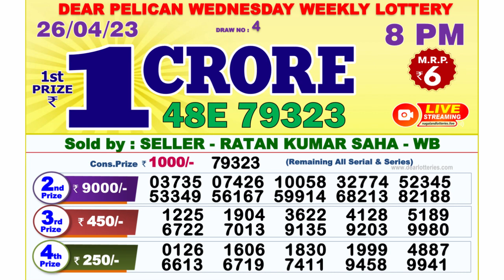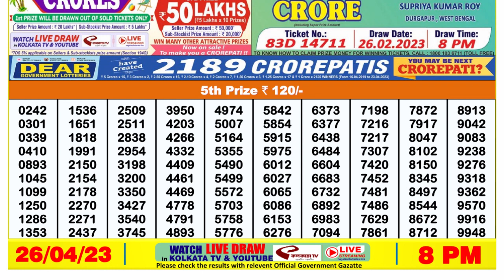Nagaland Lottery Sambad Live 8pm 26.04.23